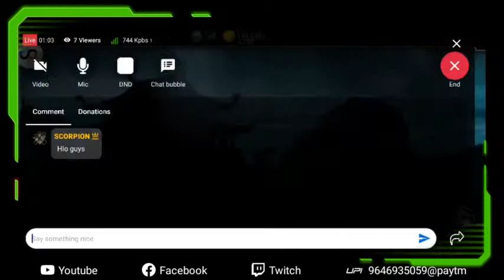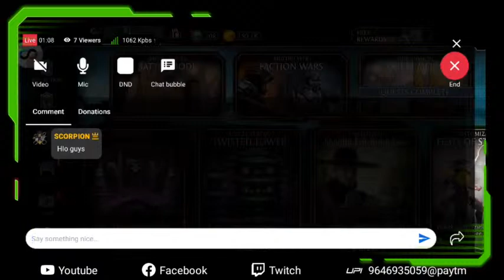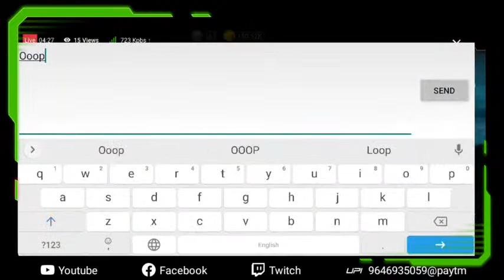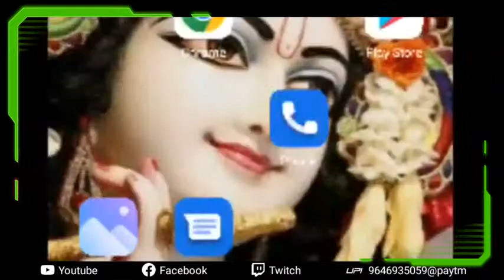Watch me live playing Asphalt 9- Rooter Live Gaming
Download Rooter App and join 10 million Sports and eSports fans! Stream multiplayer games including Pubg Mobile, Free Fire, Call of Duty or Pubg Lite and win Pubg UC free, Pubg free skin, free Royal Pass, Free Fire diamonds, Free Fire characters and much more!
 Join our Live Pubg mobile gameplay stream or Free Fire game live stream on Youtube and get a real chance at winning Pubg UC free of any cost or Free Fire Diamonds free! Want a free Royale Pass or Free Fire DJ Alok free so that you can show off Pubg free skins or Free Fire characters to your friends and group members? Join in on the fun now!